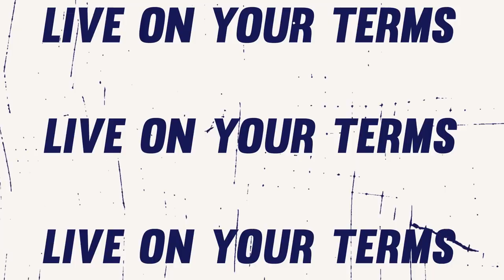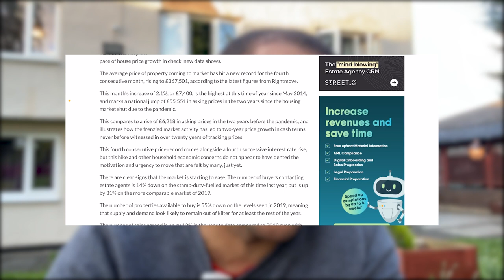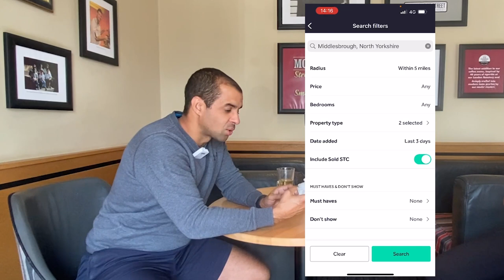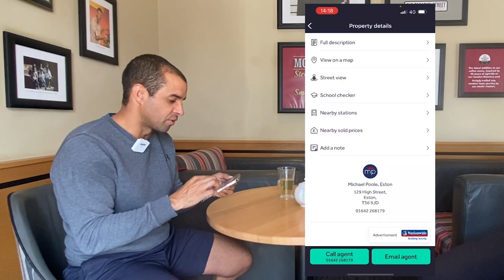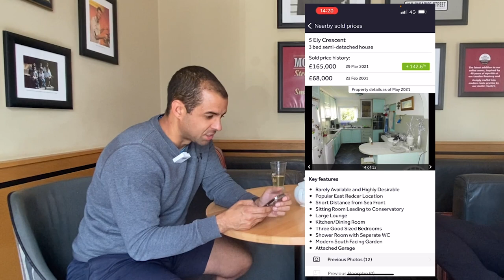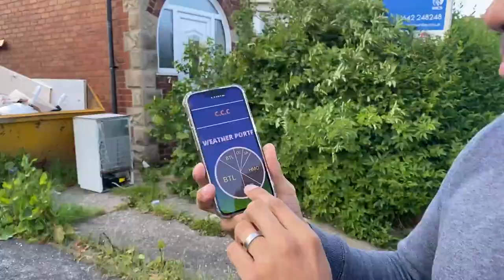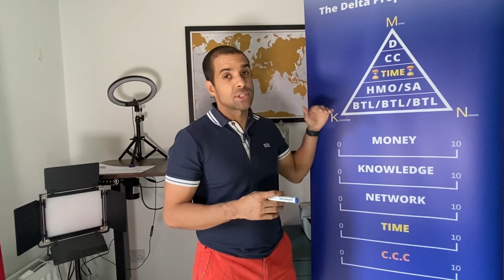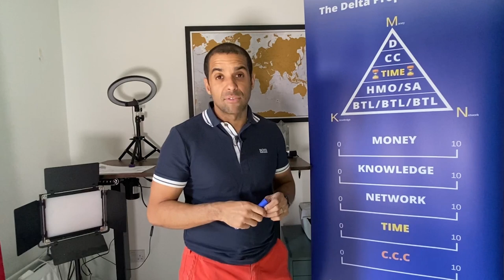Will The UK Housing Market Crash With Rate Rise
A cost of living crisis is set to seriously affect the housing market. In this video I'm walking through how I've adapted my property investment business to ride out any crashes or dips in the market.

With all my deals I stress test them to make sure they can withstand any rate rises or voids!

Harvey The Remote Property Investor

Harvey's flagship property strategy is Remote Buy Refurb Remortgage.

Intro 0:00
Staying in your investment location 1:40
Will the market crash 3:01
Analysing on rightmove 6:03
HMO refurb 11:26
BTL refurb 16:53
The best vehicle 18:23
All weather portfolio deal 18:56
How to spot the right investment 24:02
Inflation is here 30:54
Outro 31:25